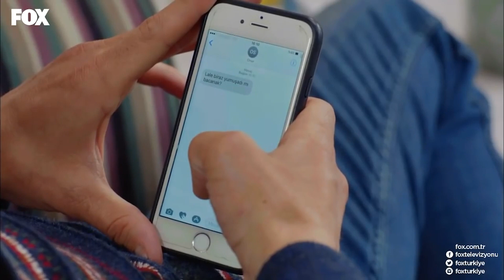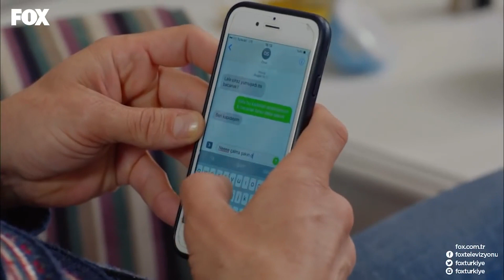Onur, Lale'yi Köşeye Sıkıştırdı! - No: 309 41. Bölüm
No: 309 41. Bölüm - Onur, Lale'nin kapısına dayandı.

Pelinsu’nun hazırladığı videoda, Onur’un kendisiyle miras için evlendiğini öğrenen Lale, büyük bir hayal kırıklığı yaşar. Onur’un açıklamalarını bile dinlemek istemeyen Lale, Emir’i alıp annesinin evine geri döner... Betül ve Erol ilk defa amaçlarına ulaşmışlardır. Bu durumdan dolayı İsmet te Onur’a çok sinirlenir ve Onur’un şirketteki yetkilerini kısıtlar. Ne şirket ne para Onur’un umurunda değildir, tek isteği Lale’yi eve geri döndürmektir. Peki Onur bu isteğine ulaşabilecek midir?